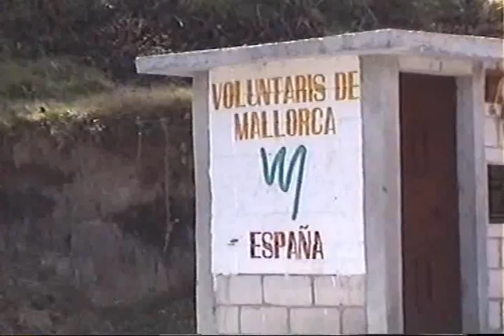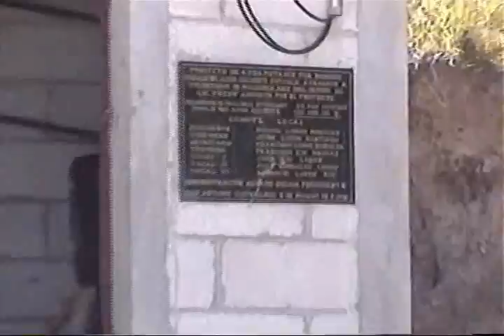De Capdepera a Guatemala a través de la palma.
Resultats del projecte "L'obra de palma a Guatemala" de l'ONG Voluntaris de Mallorca que dirigits per Maria Vives han realitzat a la comarca del Quché. En el vídeo trobareu a més de la descripció d'una nova realitat, l'agraïment d'aquella gent. És important destacar que són les mateixes dones qui parlen (situació poc probable fa molt poc temps). Vídeo enregistrat per Fredy Arteta contrapart de Voluntaris a Guatemala.